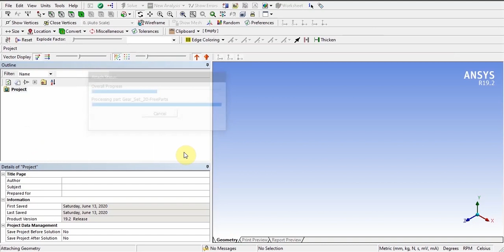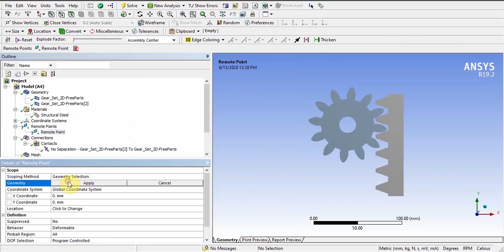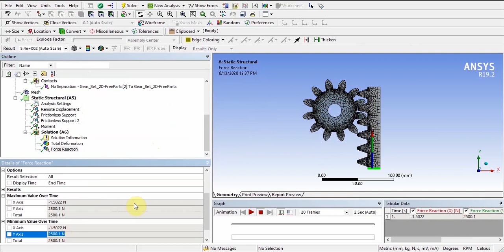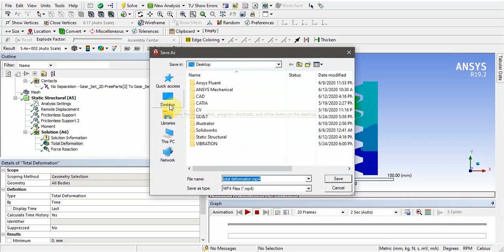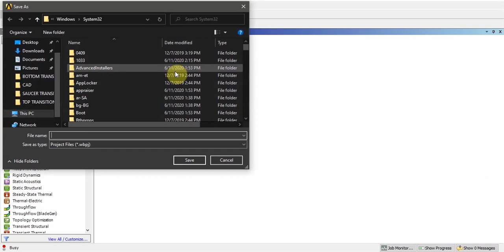ANSYS Mechanical Static Structural -1.2 (2D Gear and Rack Analysis)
ANSYS Mechanical Static Structural -1.2

ANSYS Workbench- This tutorial moment is applied to the gear in order to design the mechanism that should be capable of delivering the required force in the rack.

From Basic to Advanced level tutorial on how to use ANSYS Mechanical.